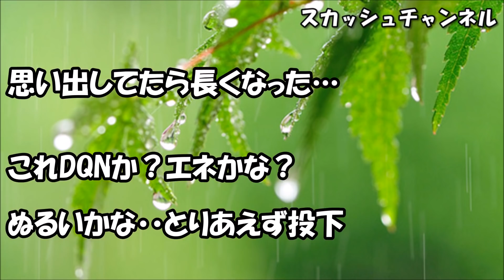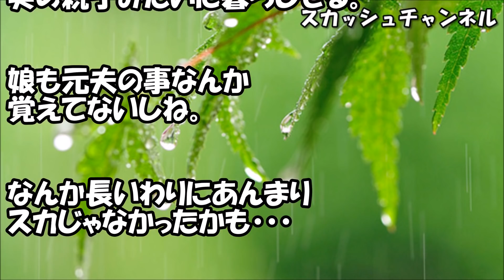夫「お前、姉さんの彼氏に色目使ったんだってね」→私『え？』→夫「やっぱ母さんの言う通り、商売女だな苦笑」 【スカッと】